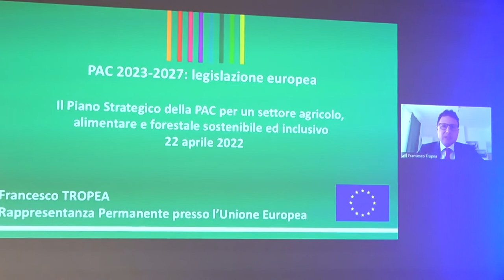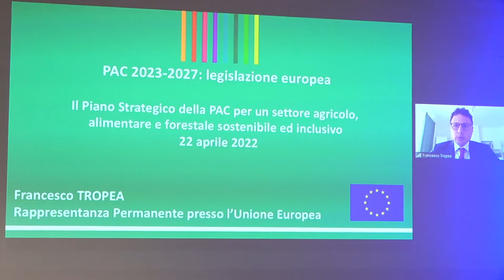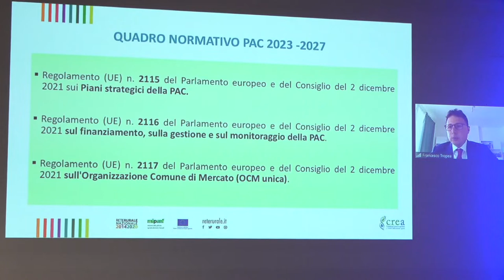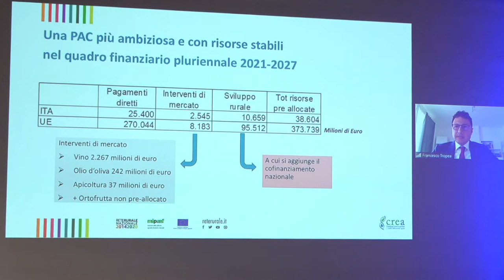scuola di formazione politica SINTESI SECONDA LEZIONE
Vi propongo la sintesi della seconda lezione della scuola di formazione politica "Europa e territori: conoscere per costruire il futuro" organizzata dal gruppo ECR e da Fratelli d'Italia in collaborazione con la Fondazione Tatarella e Gioventù Nazionale.
in questa seconde lezione abbiamo affrontato il tema delle politiche agricole europee.
Sono intervenuti il commissario all'agricoltura WOJCIECHOWSKI, l'europarlamentare PAOLO DE CASTRO, la vicepresidente del gruppo ECR VRECIONOVA', il componente della rappresentanza permanente italiana nell'Unione Europea FRANCESCO TROPEA, il senatore LUCA DE CARLO e l'europarlamentare SALVATORE DE MEO